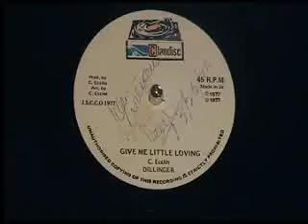Give Me Little Loving Dillinger